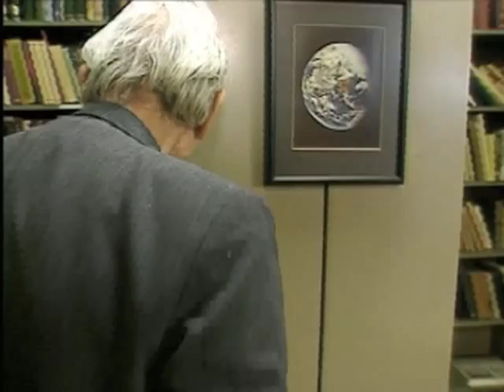Thomas Berry - The Great Work - excerpt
this is a clip from the film/documentary "Thomas Berry - The Great Work"